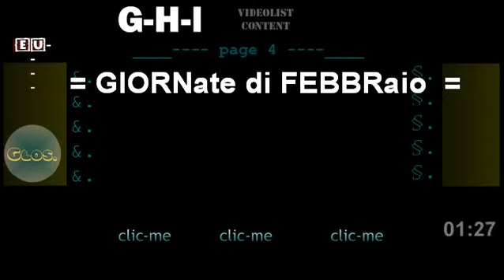(v.19.02.28) / aggiornamento al 28 febbraio 2019 / oggiDì le GIORNate-di-SENSibilizzazione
(revisioni in corso)
aggiornamento al 20 febbraio 2019

= Febbraio =

02 febbraio Giornata mondiale delle zone umide Convenzione di Ramsar

04 febbraio Giornata mondiale per la lotta contro i tumori (e/o il cancro)

05 febbraio Giornata italiana di prevenzione dello Spreco Alimentare
05 febbraio World Nutella Day (ENG) /GIORNata GLOBalizzante della NUTella made in Italy
05 febbraio "Safer Internet Day" Giornata europea per la sicurezza della rete - INTERNET -

06 febbraio - Giornata contro le mutilazioni genitali femminili - UNICEF
06 febbraio Bob Marley Day - giornata di Bob Marley, globalizzante a partire dalla Giamaica

07 febbraio Giornata italiana contro il bullismo A SCUOLA

08 febbraio - Giornata mondiale (dal Vaticano) di preghiera e riflessione contro la tratta di persone
:confronta:  30 luglio - Giornata mondiale (dall'ONU) contro la tratta di persone

10 febbraio - Giornata italiana del ricordo delle vittime delle foibe ...
10 Febbraio - Giornata internazionale dei legumi (A/RES/73/251) - UNICEF

11 febbraio - Giornata mondiale dell'ammalato (o del malato) - Vaticano
11 febbraio - Giornata Internazionale per le donne e le ragazze nella scienza - ONU+UNICEF

12 febbraio Darwin Day - Giornata di Charles Darwin

12 febbraio Giornata mondiale della radio - UNESCO
12 FEBBRAIO - Giornata internazionale contro l'uso di bambini soldato - UNICEF

13 Febbraio - Giornata Mondiale della Radio - ONU+UNESCO

14 febbraio Giornata mondiale degli innamorati, San Valentino
14 febbraio Giornata mondiale contro le cardiopatie congenite

15 febbraio Giornata mondiale dei single,  non-innamorati, anti-San Valentino - Singles Awareness Day

§.2/ CatDay Giornata del Gatto 17 FEBBRaio ♦♦ CAT DAY in ITALY ♦♦ GIORNata nazionale italiana
FEBBRAIO - iL Mese & La Storia - CIVismo & ATO
FEBBRAIO - iL Mese & La Croni-Storia - CIVismo & ATO

20 Febbraio - Giornata Mondiale della Giustizia Sociale  - World Day of Social Justice - ONU A/RES/62/10

21 febbraio - Giornata Internazionale della lingua madre - ONU A/RES/56/262
21 fevrier  journe de la langue maternelle
21 febrero Dia de la Lengua Materna
February 21 Mother Language Day - UN, UNESCO | Language Movement Day (Bangladesh)

21 febbraio - Giornata Mondiale della Guida Turistica, istituita nel 1990 dalla World Federation of Tourist Guide Associations e promossa in Italia dall'Associazione Nazionale Guide Turistiche.
February 21 Global Information Governance Day

February 22 - Founders Day - Scouts' Day, worldwide | World Thinking Day

February 26 (in UK, first Friday in February in USA) - National Wear Red Day

February 27 -  World NGO Day - Baltic Sea NGO Forum of the Council of the Baltic Sea States, Communities, Leaders and Organizations

February 27 - Anosmia Awareness Day, World NGO Day

27 fevrier : journe des ONG
27 febrero Da de las ONG

February 27 - World NGO Day - Baltic Sea NGO Forum of the Council of the Baltic Sea States, Communities, Leaders and Organizations | National Pancake Day (USA)

28 o 29 febrero - Dia de las Enfermedades Raras